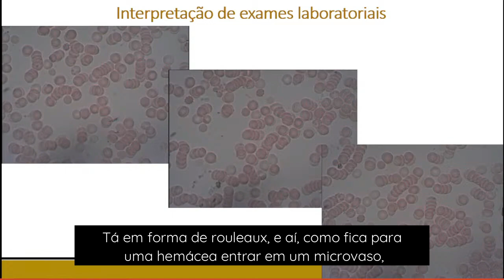As Hemáceas Te Contam As Alterações Metabólicas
Quando fazemos uma análise das hemáceas, nós somos capazes de identificar as alterações metabólicas como inflamação, estresse oxidativo e glicação. É possível detectar ainda, problemas com a absorção dos nutrientes e outras coisas. O corpo fala, e como fala.